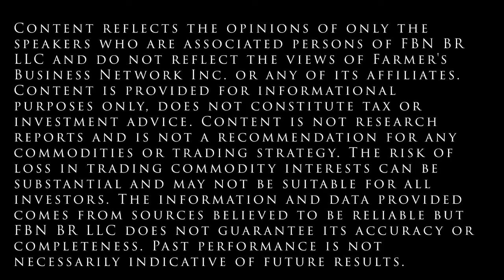Working Capital and Farm Risk Management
Director of FBN Finance Sales TJ Wilson and FBN Risk Management Advisor Josh McClure discuss the challenges producers see when it comes to working capital and their farm risk management plans. Our FBN team is here to help you assess and address your financial needs. Sign up to speak with one of our advisors today

The sprout logo, “Farmers Business Network” and “FBN” are trademarks, registered trademarks or service marks of Farmer's Business Network, Inc. Commodity trading, including futures, hedging and speculating, involves substantial risk of loss and may not be suitable for all investors.  All information, publications, and reports, including this specific material, used and distributed by FBN BR LLC shall be construed as a solicitation. The information and data provided comes from sources believed to be reliable but FBN BR LLC does not guarantee its accuracy or completeness. Past performance is not necessarily indicative of future results.